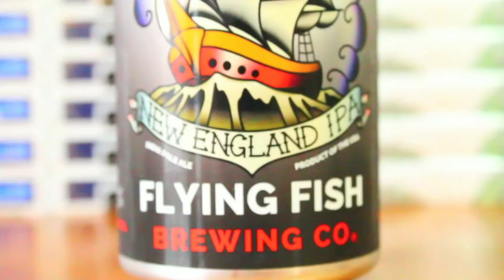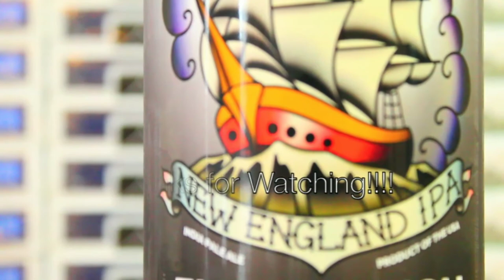STORMY SKIES!! Episode #43 3SipsOf_ Stormy Skies New England IPA Flyingfish Brewing Co.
3SipsOf_ takes on more delicious flyingfish brews!